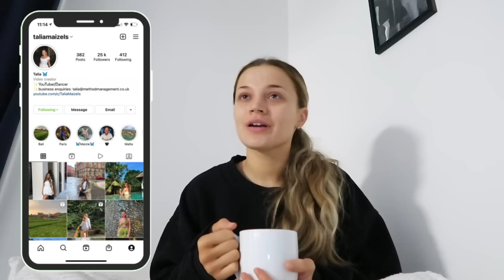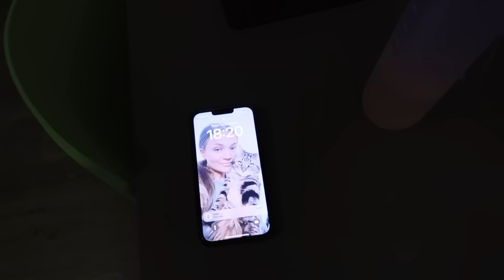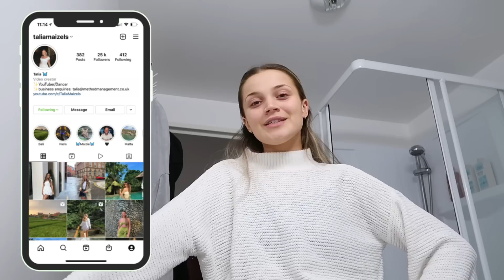DAY IN THE LIFE | let's go shopping and time to organise my apartment